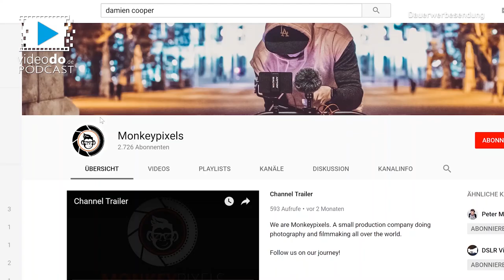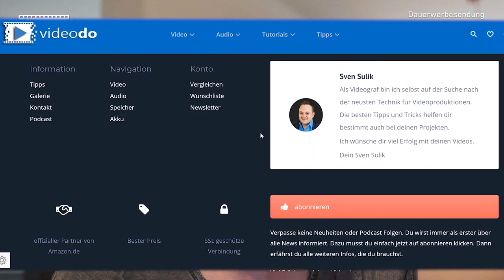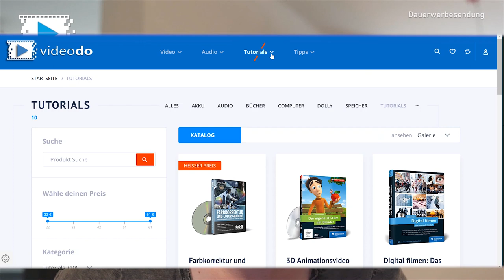Damien Cooper - Wie du MARKETING machen solltest! - #003 PODCAST Folge von videodo.de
In der letzten Folge mit Damien Cooper erklärt er, wie er Marketing macht!

Er gibt extrem gute Tipps für deine eigene Marketingstrategie.

Sie selbst, was Damien zum Thema "Du bist selbst die Marke" erzählt.

Wie du MARKETING machen solltest! ist die #003 PODCAST Folge von videodo.de

Wenn du alle Folgen lieber Unterwegs hören willst, dann empfehle ich dir den Audio PODCAST hier:

▬ Über videodo ▬▬▬▬▬▬▬▬▬▬▬▬

▬ Mein Shop ▬▬▬▬▬▬▬▬▬▬▬▬▬

▬ Social Media ▬▬▬▬▬▬▬▬▬▬▬▬▬▬▬